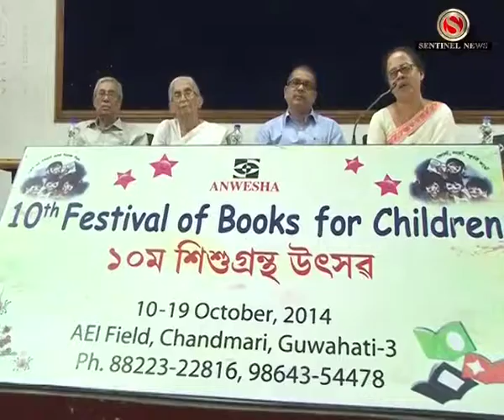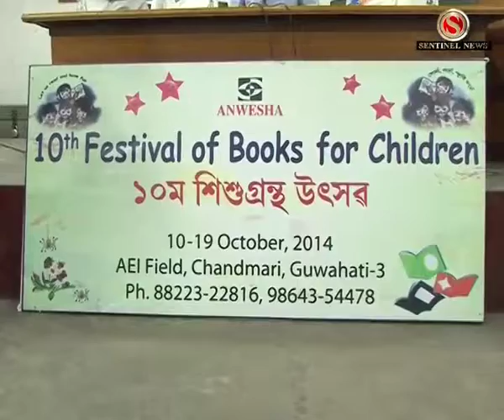Xadhukotha k Loi 10th Sishu Grantha Usav 2014